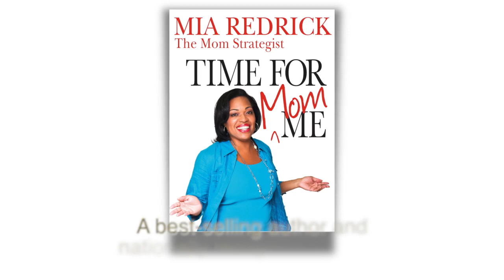Mia Redrick, The Mom Strategist™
Want To Learn How To Package Your Knowledge, Experience And Expertise Into a High-Ticket Product Both Online and Offline? You Can Start Now!

Mia Redrick is the go to consultant for sharp, smart, go-getting women looking to package their expertise into high-ticket products/services both online and offline. Her track record for supporting her clients with high-ticket results quickly is unmatched. She has coached thousands of clients around the world for high-ticket results. Mia is a television personality and life-style brand. She has joined Emmy nominated and winning nationally syndicated shows on Fox, ABC, NBC and CBS. Additionally she is a best selling author, in-demand consultant for Fortune 500 companies and top coach to thousands of professional women supporting them with building incredible brands.

The Giant Experience Master Training has changed both the life and business of entrepreneurs like you. If you want support with packaging your knowledge into a high-ticket offering, start the master training